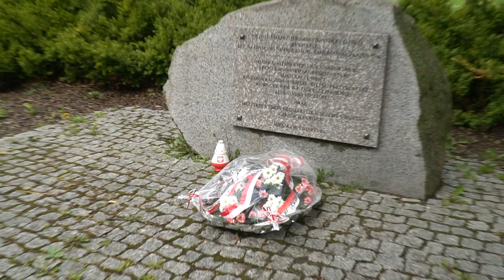Obchody Święta Narodowego Trzeciego Maja w Olsztynie - Jerzy Szmit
Gazeta z Olsztyna. Więcej na
Wiadomości z Olsztyna i regionu. Drukujemy 50 000 gazet.